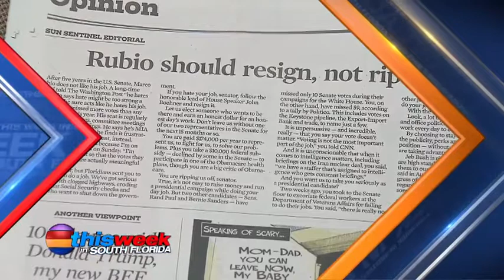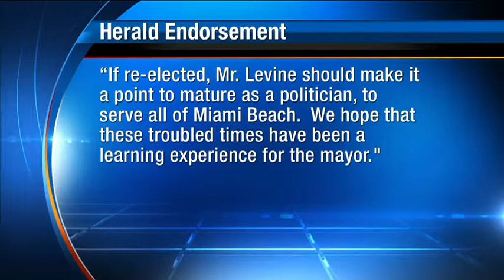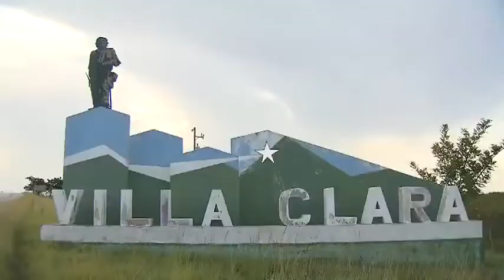This Week in South Florida: Nov. 1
Miami Beach's mayoral candidates join Michael Putney on "This Week in South Florida."